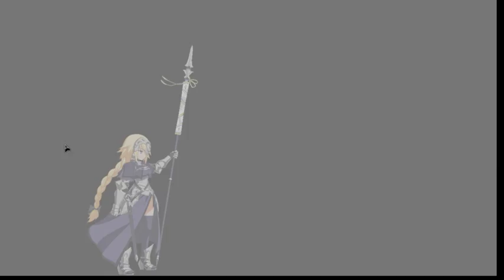Fate/Grand Order: Edmond Dante's Trial Quest No.6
Almost at the end of the event quests. So many summon tickets, how generous of the event.